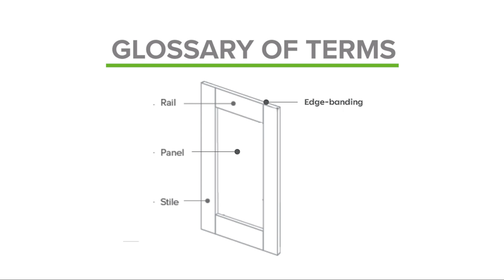REVIVE Cabinet Door Installation